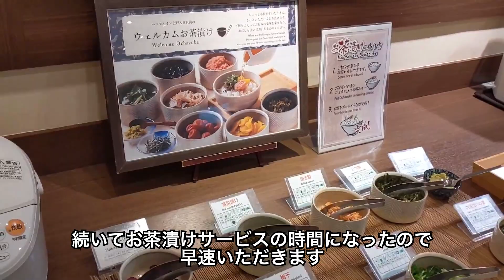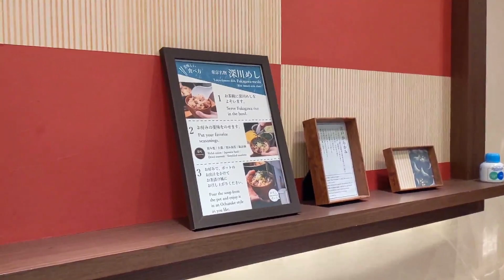おやつの和菓子も夕食のお茶漬けも無料！ホテルで引き籠り / ベッセルイン上野入谷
★★★よかったら以下のリンクからポイントサイトを登録・クレジットカードの発行お願いします★★★
▶︎【ポケットチェンジ】海外旅行で余った外貨を電子マネーに！何と小銭も対応‼︎
＊旅行におすすめのクレジットカード＊
・年会費永年無料で充実の海外旅行保険が自動付帯！アパホテルで使えば1時間のレイトチェックアウトもできるエポスカード！リンクから2500円相当のポイントもらえます
＊マイルや現金に交換できるポイントサイトに登録しませんか？以下のリンクから登録すると、紹介特典が得られます！
・国内最大級のポイントサイトモッピーの登録はこちら
・こちらのリンクから登録すると50円相当もらえるGポイントの登録はこちら
・こちらのリンクから登録すると1500ポイントもらえるECナビの登録はこちら
紹介コード【eats-6C4alz】を入力するだけ！

ベッセルイン上野入谷に宿泊しました
スカイツリーを見ることができる部屋に夜7時までいることができるプランを予約して、ホテル内でのんびり過ごしました
和菓子やお茶漬け、飲み物も無料で、ホテル籠りには最適です
また、朝食も以前泊まったベッセルインと同様に美味しく、快適な滞在でした